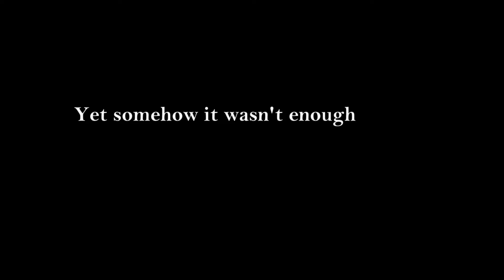The Truman Horror Show [Trailer]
The Truman Show Re-Imagined as a horror film.